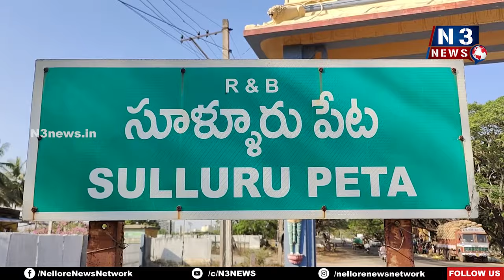ఎమ్మెల్యే విజ‌య‌శ్రీకి అధికారులు స‌హ‌క‌రించాలి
- మాజీ ఎమ్మెల్యే నెల‌వ‌ల సుబ్ర‌హ్మ‌ణ్యం విజ్ఞ‌ప్తి
- సూళ్లూరుపేట నియోజకవర్గ ఎమ్మెల్యే ఉన్న‌తాధికారులతో పరిచయ వేదిక